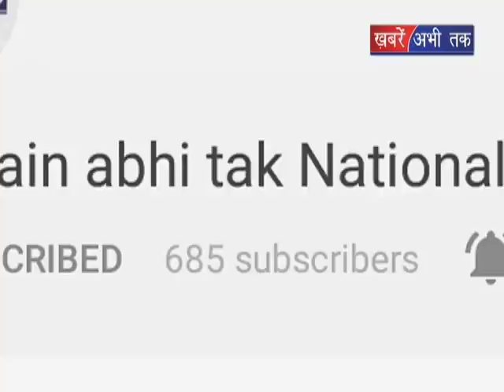सड़क पर खोदा गया गड्ढा || Khabrain Abhi Tak Live